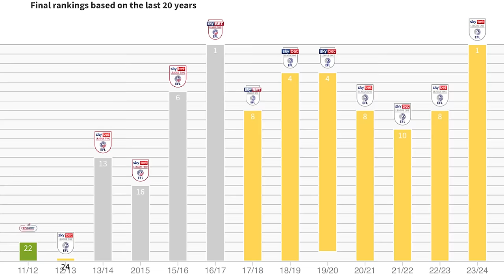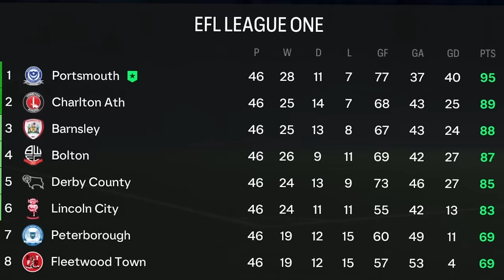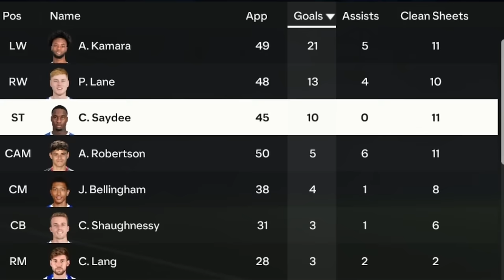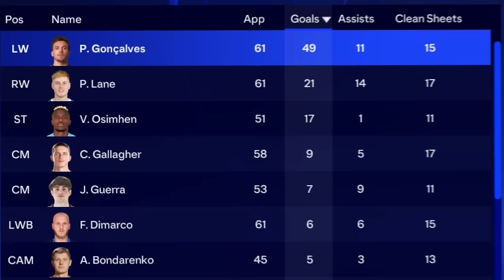I Rebuilt Fallen Giants Portsmouth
Today I'm gonna become fallen giant Portsmouth's new manager with the sole purpose of winning them the Champions League to make them the world's best club!